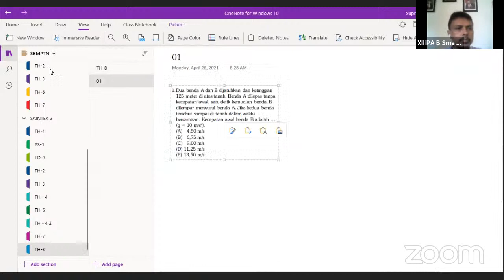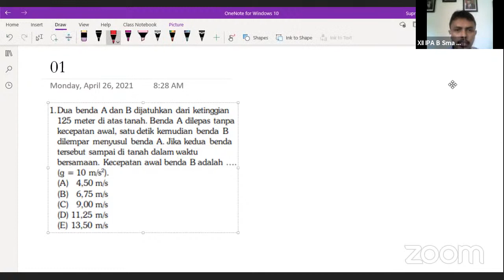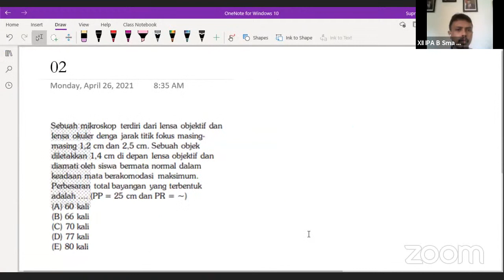XII IPA B SBMPTN